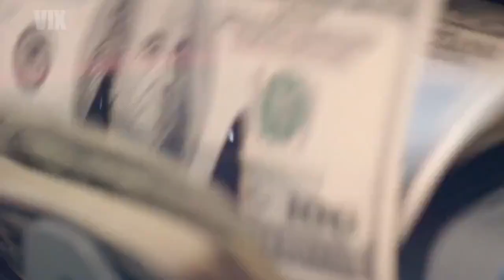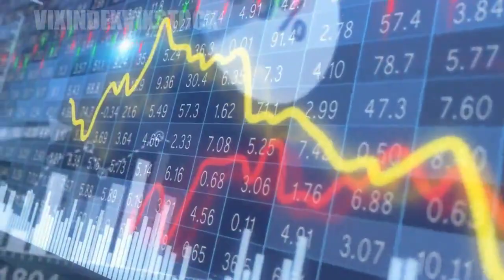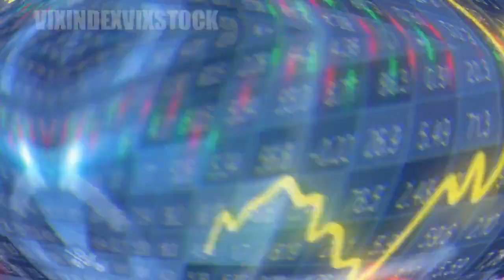UBS acquires Credit Suisse for $3.2 billion: Everything you need to know - VIX INDEX VIX STOCK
Swiss banking giant UBS has struck a deal to acquire its beleaguered rival Credit Suisse for $3.2 billion, as part of an effort to prevent further financial turmoil in global banking. The combination of UBS and Credit Suisse is expected to create a business with more than $5 trillion in total invested assets and sustainable value opportunities. This video will explore the details of this historic deal, its impact on the financial market, and what this acquisition means for both UBS and Credit Suisse.
SOME FREQUENTLY ASKED QUESTIONS:
*BROKERS*
➤The binary options broker that I use [Trade with as low as $10]
➤My back-up forex, CFDs & Crypto broker [Trade with as low as $10]:

Vix Index Vix Stock is a channel about trading indices like NASDAQ 100, US30, GER40 etc as well as synthetic indices such as volatility 75 index, boom and crash, step index.